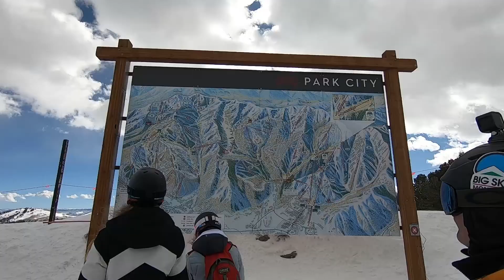Snowball Fight in Park City Utah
Our annual ski trip. This year on 2/07/2020 Geo and crew go to Park City Utah. This was my first time out west and it was amazing